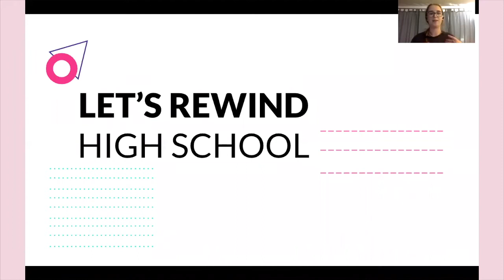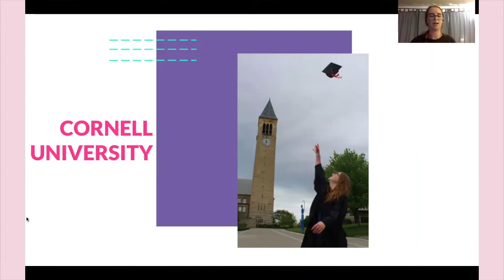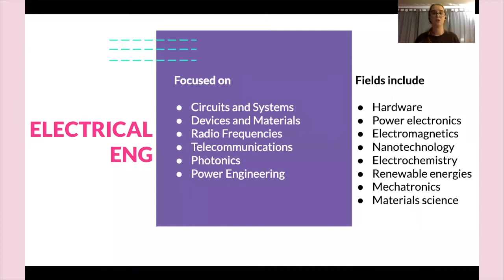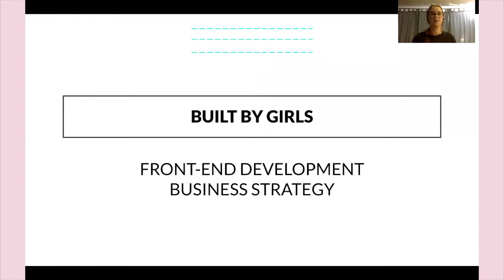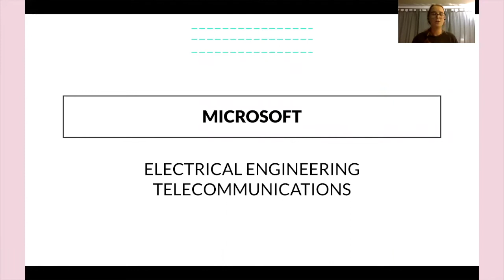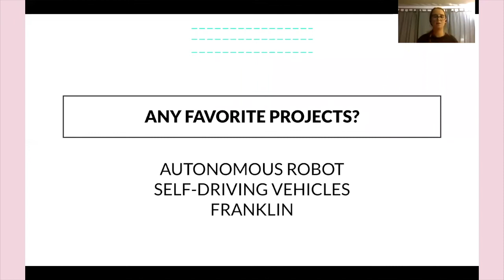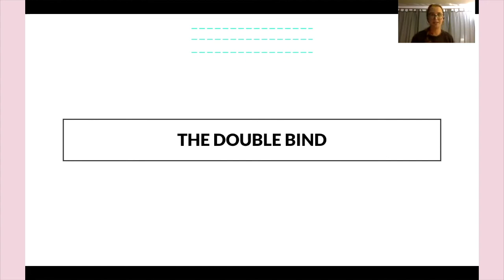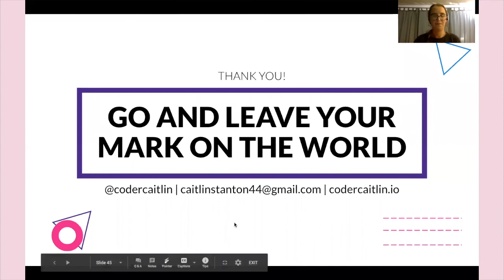A Beginner’s Guide to Electrical and Computer Engineering Workshop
˗ˏˋ resources ˎˊ˗

˗ˏˋ video edited by: alex cruz ˎˊ˗